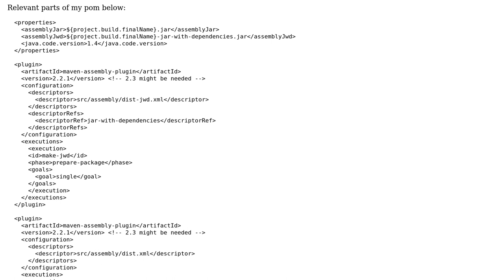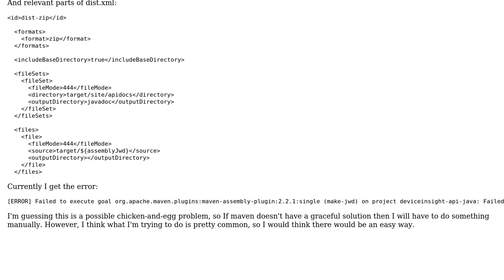Maven: jar-with-dependencies + JavaDoc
With thanks & praise to God, and with thanks to the many people who have made this project possible! You are responsible for your own actions.